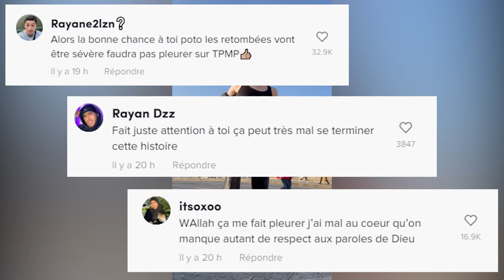Celui qui a twerké dans une église a recommencé avec le coran !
Benjamin L., connu pour avoir twerké dans une église, a fait une nouvelle vidéo, cette fois ci avec le coran ..